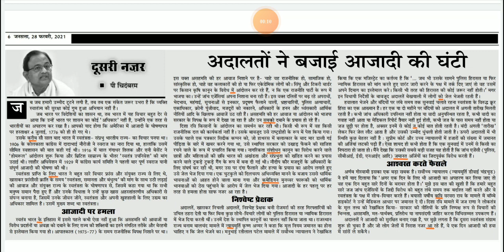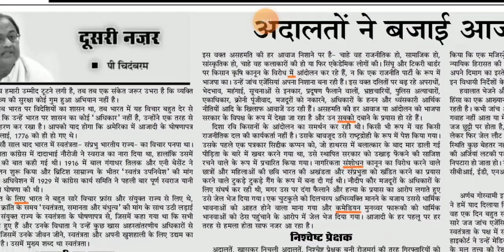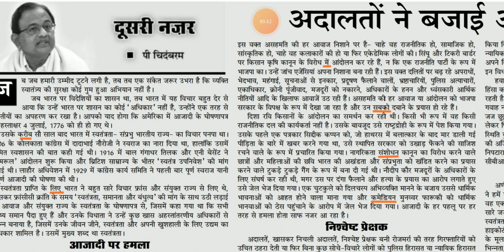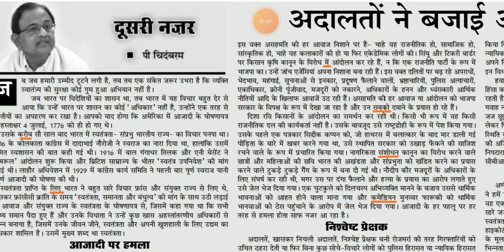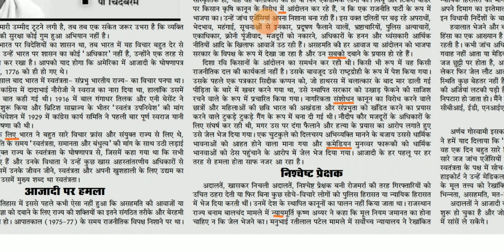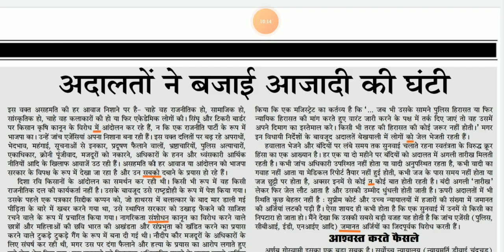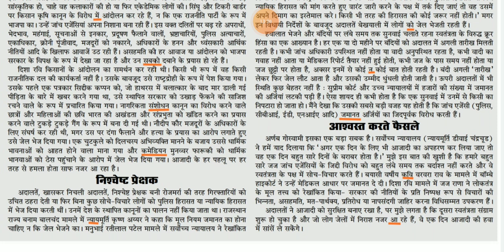#87 Rajasthan District Court dictation Hindi news paper | इस प्रकार के डिक्टेशन आ सकते हैं | 80 WPM